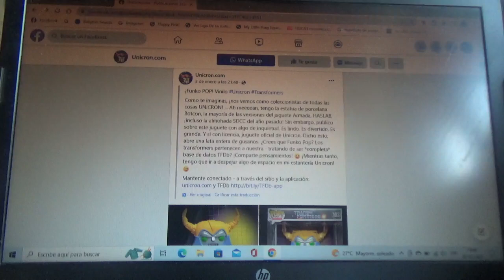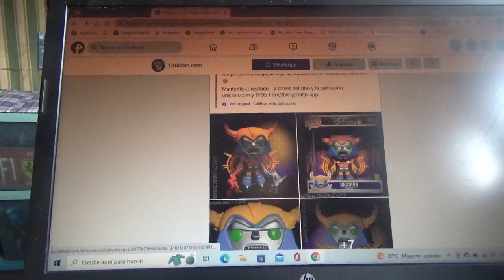1eras imágenes de Funko POP Transformers G1 Unicron